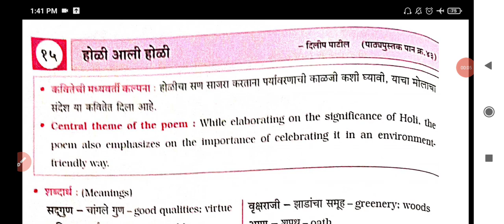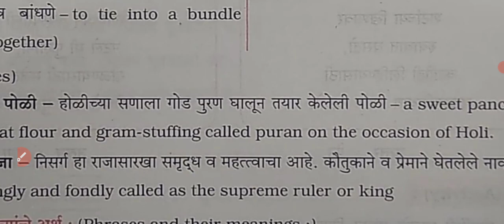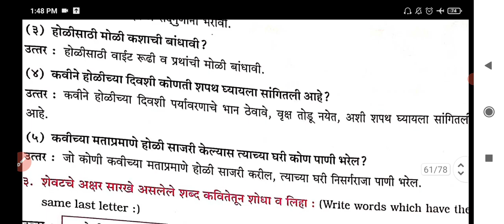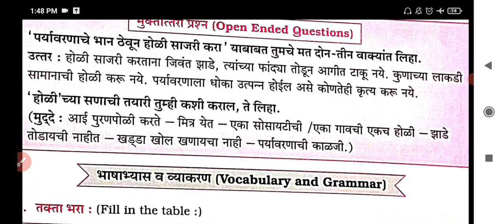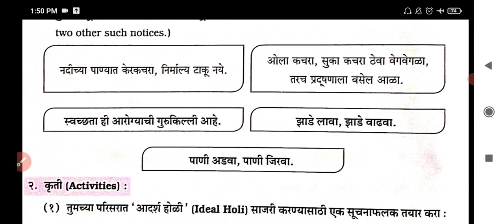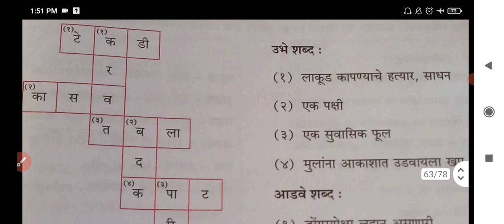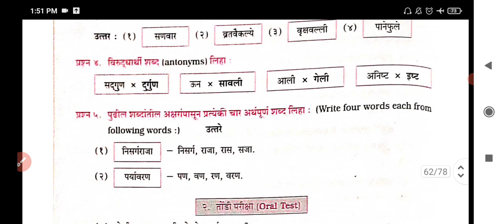Std. 6 Marathi Lesson 15 होली आली होली Holi Aali Holi Digest Question Answers | Mh Board.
DigestAnswersstd6Marathi | Mh Board.